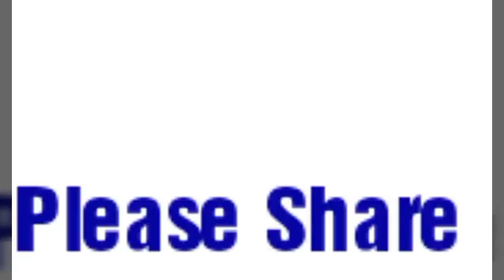Mp shikshak bharti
I am Atul kumar Sharma I have completed Masters and PGDCA. I have polio in my left leg when I was 5 months old. But it is my greatest strength not weakness. My problem is 40%. I lived like a normal person & I am doing all work myself without any help. this channel i was create only share my thoughts with people